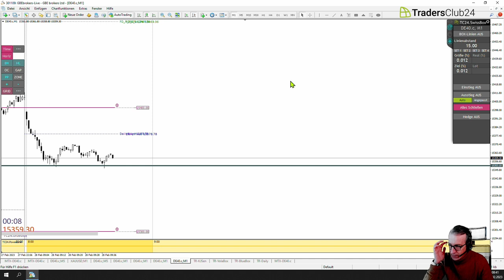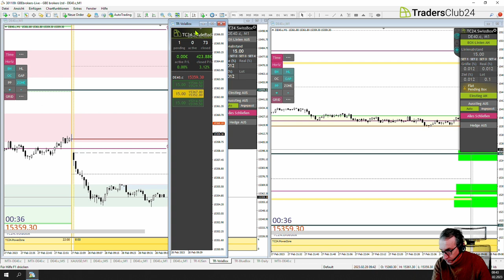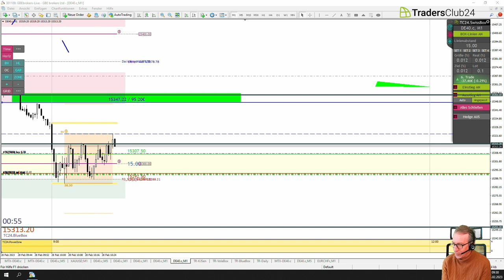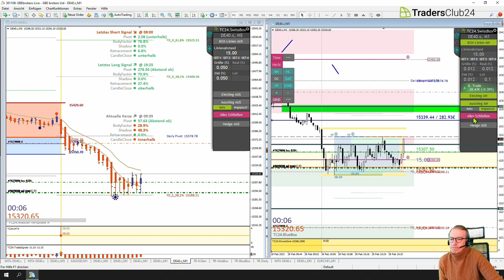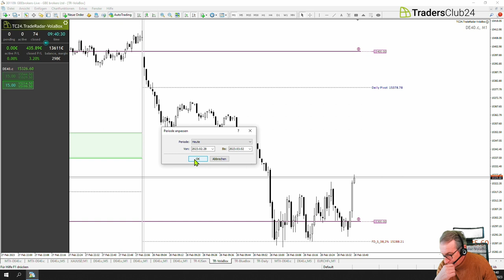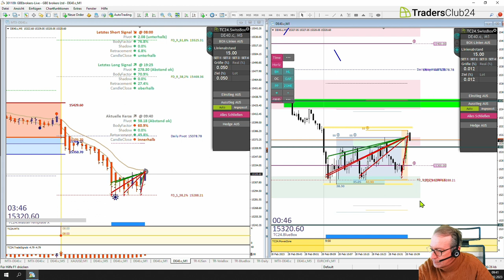LiveTrades vom TradersClub24 28.02.2023 Breakout Nr. 1192